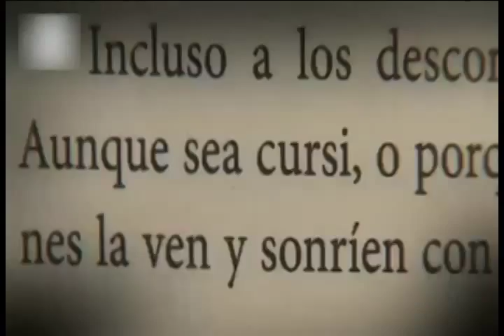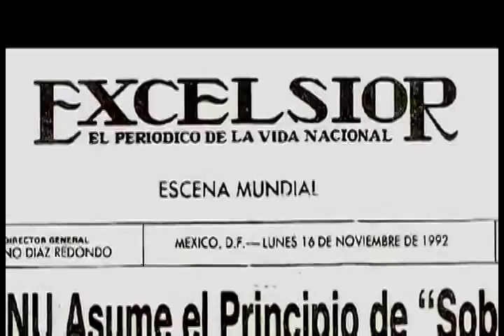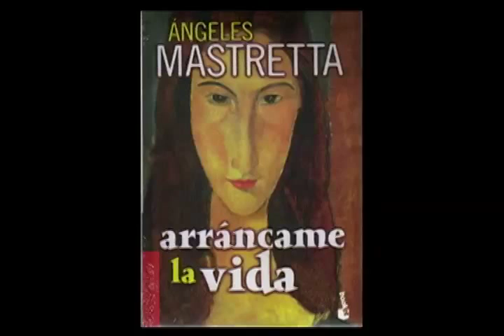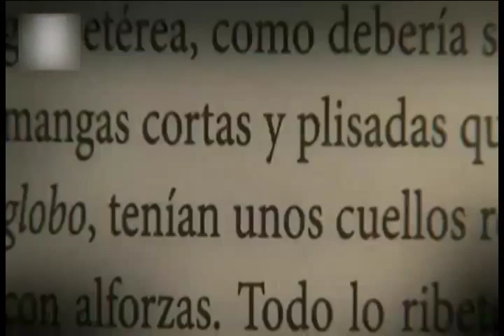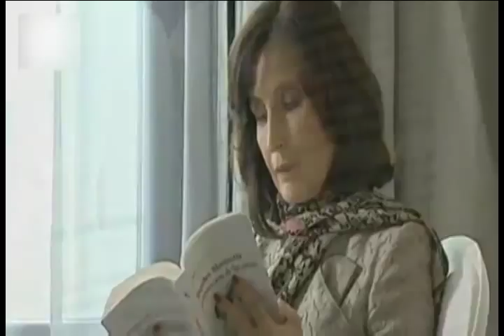Ángeles Mastretta, mujer de ideas grandes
Ángeles Mastretta es una escritora mexicana que destaca por su trabajo creativo, plasmado en obras tan importantes como: “Arráncame la vida”, “Mal de amores” y “Mujeres de ojos grandes".